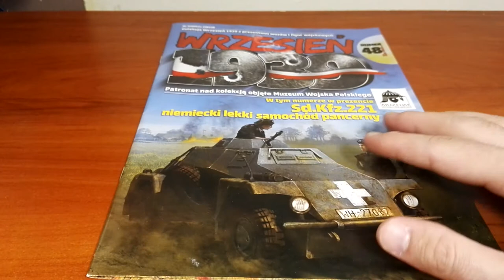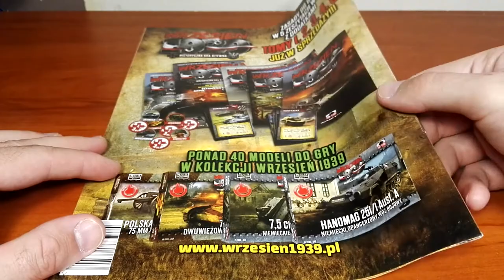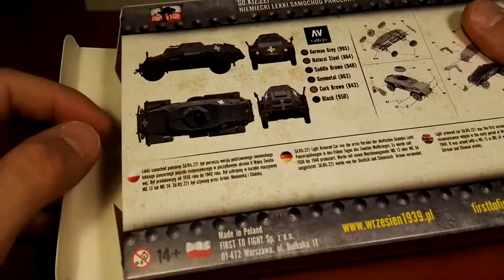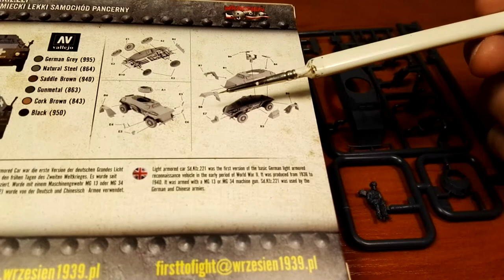Niemiecki Lekki Samochód Pancerny Sd.Kfz.221 - Wrzesień 1939 recenzja numery 48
Recenzja 48 numeru magazynu Wrzesień 1939 wydawnictwa First to Fight, do którego dołączono model niemieckiego, lekkiego samochodu pancernego Sonderkraftfahrzeug 221, w skali 1:72. Życzę miłego oglądania i pozdrawiam.